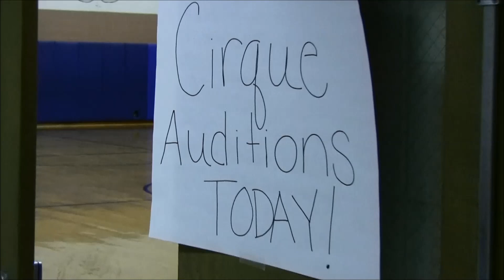HSO Holiday Cirque Spectacular "Auditions" 12 9 14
See what happens when a couple of brassy Hartford Symphony Orchestra musicians try out for the HSO's Holiday Cirque Spectacular, Saturday, December 20, 2014,